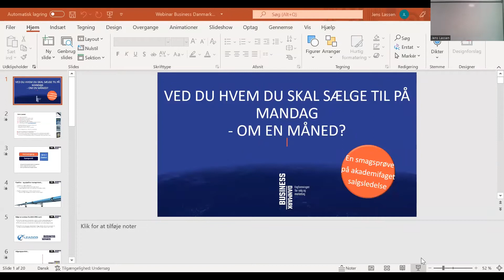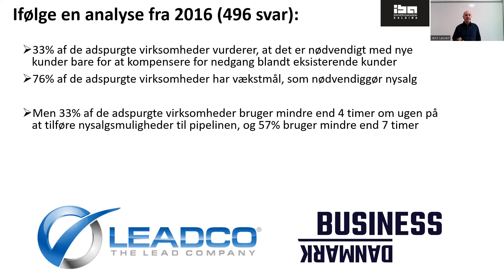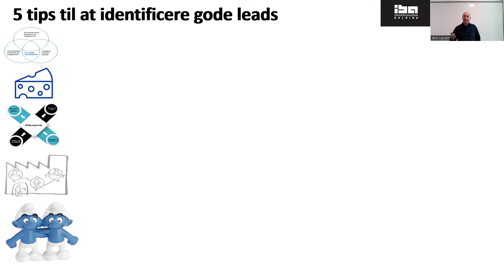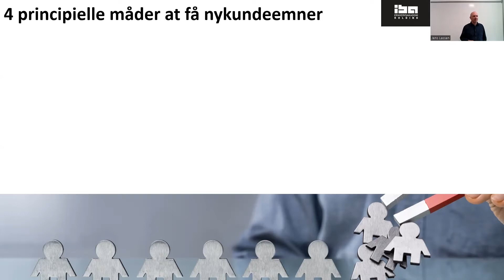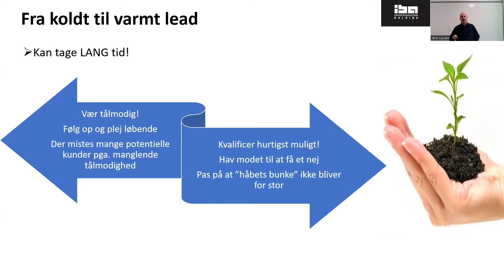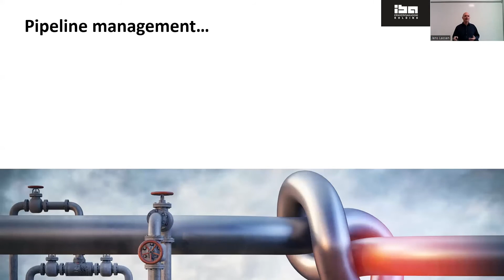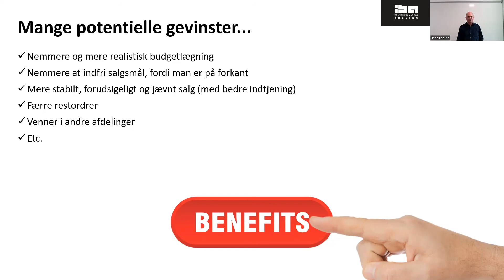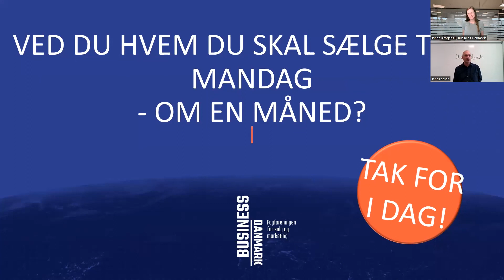Ved du, hvem du skal sælge til på mandag – om en måned?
Virtuelt kursus optaget 020622
Indlægsgiver er Jens Lassen, underviser hos IBA Kolding og ejer af Ekpansion ApS. Vært Janne Krogsbøll, marketingkonsulent i Business Danmark.